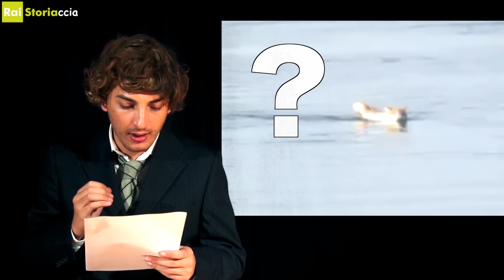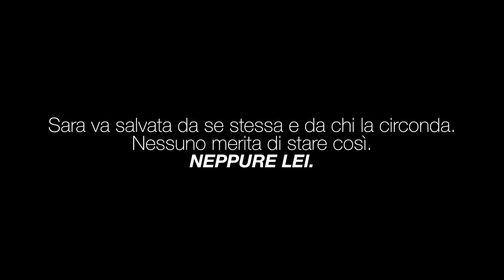Che fine ha fatto SARA TOMMASI?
PARODIA di "La Storia siamo noi", programma televisivo di approfondimento storico condotto da Giovanni Minoli. In questa puntata ho voluto raccontare la triste storia di Sara Tommasi con la speranza che sia d'esempio (da non emulare) a chi vuole iniziare questo mestiere.

Si ringrazia il circolo del Teatro San Nicolò di Roverè Veronese (VR) per la collaborazione.